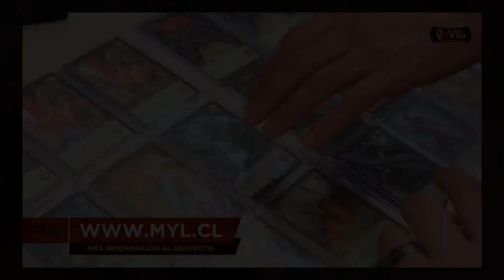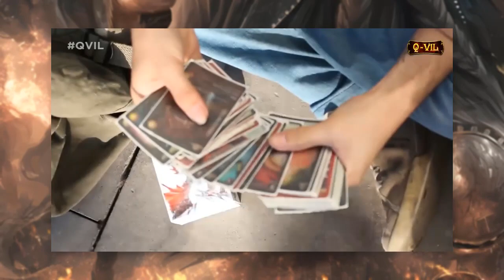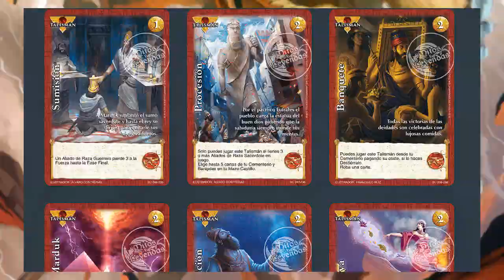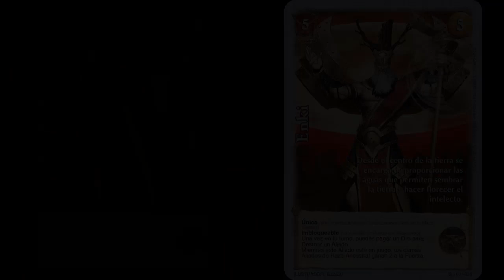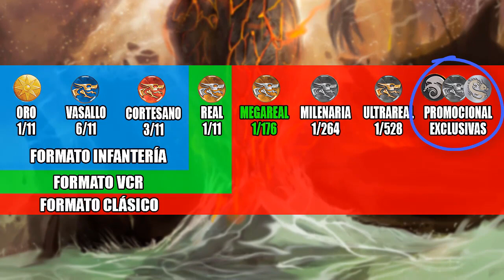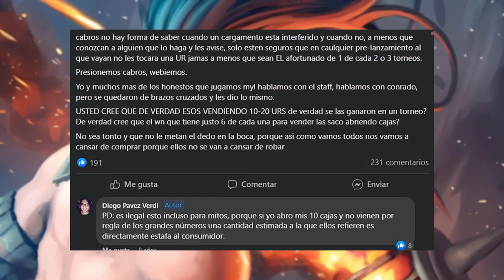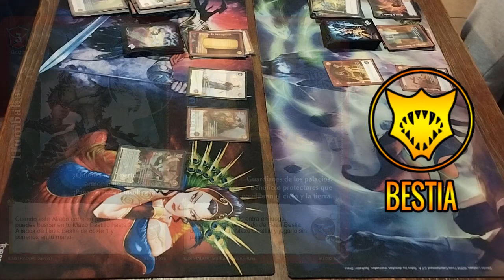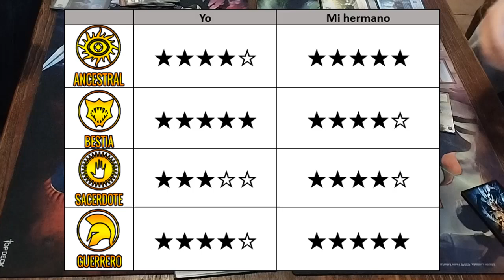Hablemos de MITOS Y LEYENDAS TCG: 03 - SUMERIA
►►►MOSTRAR MÁS◄◄◄

Continuamos con la serie dedicada al juego de cartas Mitos y Leyendas, espero que lo disfruten.

Créditos de vídeos utilizados para este:
- Unboxing Edición Sumeria Mitos y Leyendas (89 sobres)
Unboxing y Review Álbum Guía Mitos y Leyendas 2015 - ElReino
/ El Reino
- Nueva Edición "Sumeria" De Mitos y Leyendas
El Q-Vil de Mitos y Leyendas - El Uni sigue mostrando spoilers
El Q-Vil de Mitos y Leyendas - UNIResponde en vivo
Aprende como jugar Mitos y Leyendas - 2/3 - Área de Juego / Mitos y Leyendas
- 🔥 Mitos y Leyendas SUMERIA Guardianes del Templo UNBXING 🔥 / Yu-Gi Players
- Unboxing caja de "Sumeria", Mitos y Leyendas / whitelimo2011
- Ep66: Unboxing blister sobres Sumeria Mitos y Leyendas [MILENARIA]
Ep70: Unboxing Álbum Mitos y Leyendas, 5 sobres de laminas
Ep85: Álbum completo - envió de laminas Mitos y Leyendas
Ep80: Unboxing Mazo Hijos de Enki Sumeria Mitos y Leyendas / Bonsayo
- Qvil-MX Episodio 2 Premiere 1ra Parte
Episodio 3 Qvil-MX Premiere Parte 2
Bonus Entrevistas Premiere Qvil-MX / Mitos y Leyendas México
- LOS SUMERIOS. Una ENIGMÁTICA CIVILIZACIÓN. / Mundo Maravilla

☛☛  📌 ÍNDICE 📌 ☚☚

0:00 Intro
0:19 Antes de empezar
0:53 Contexto
06:28 Novedades
11:51 Producción
18:16 Recepción del público
20:29 Testeo de mazos

☢☢☢ Preguntas frecuentes ☢☢☢

☢¿Porque no tienes capturadora de 3DS?
✪ Para acortar, es muy costoso, solo por la incorporación de la capturadora (Donde la consola se tiene que enviar a Tokyo, Japón) serian 690 dolares, sumando las Aduanas (250 dolares aprox.) sumarian un total 940 dolares ($688.494 pesos chilenos aprox.) sin contar impuestos, y lo peor es que no hay otra manera existente hasta el día de hoy en capturar la imagen de la 3DS, al menos en la OLD, la que tengo yo.

☢¿Cuales son tus reglas para lockes?
✪Usualmente, son las comunes, pero de todas maneras aquí están:
-Cualquier pokémon derrotado es considerado muerto y debe ser soltado.
-El jugador debe atrapar el primer pokémon aparecido en un área (Si escapa o es derrotado se considera nulo).
-No se pueden comprar objetos curativos, solo se pueden ocupar los encontrados y obtenidos en la aventura.

©©© ¿Probaste mi hackrom al estilo Ultrasol Ultraluna? ©©©

©©© ¿Probaste mi hackrom dedicado a "De Kanto a Galar"? ©©©